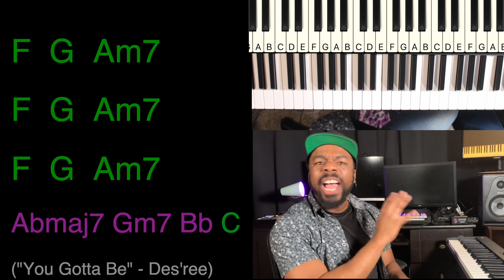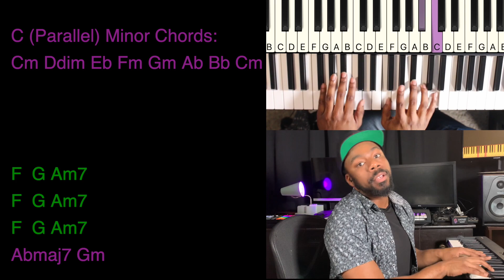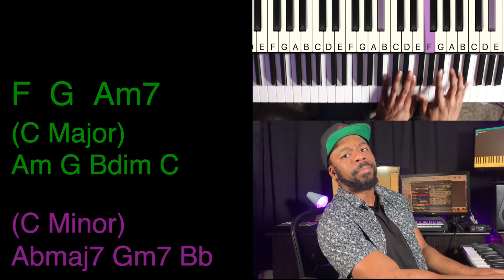Modal Mixture EXPLAINED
A fun look into Modal Mixture as well as some tips on how to use it!